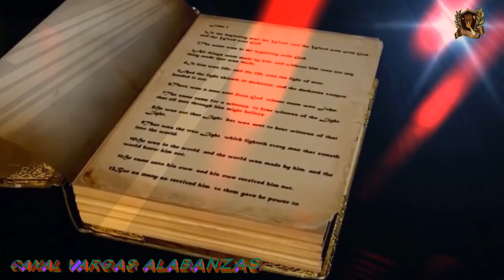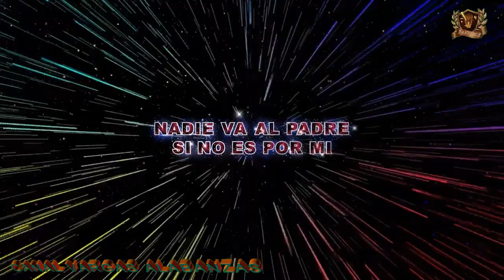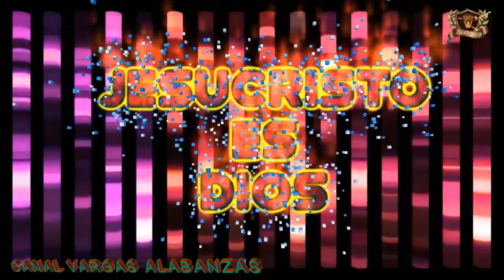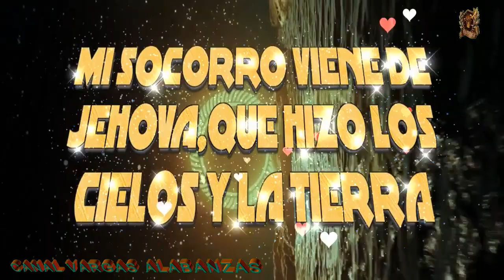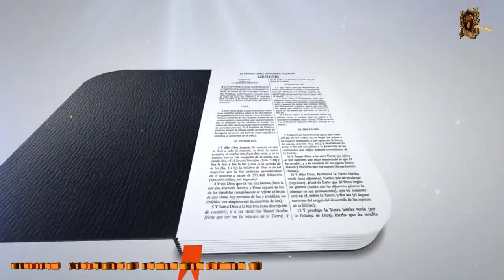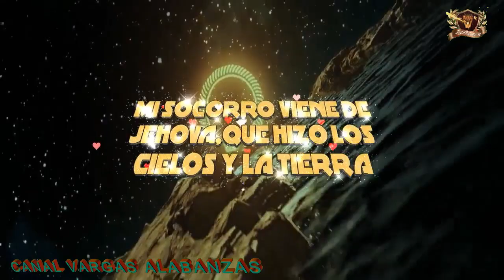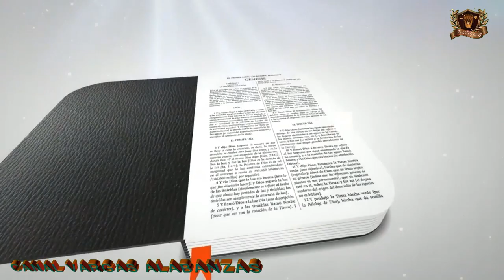26,MINUTOS DE ALABANZAS PARA ORAR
CRISTO TE AMA
CANAL VARGAS ALABANZAS